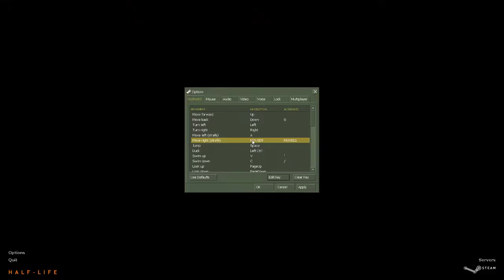Chuckyoshi's caveman brain